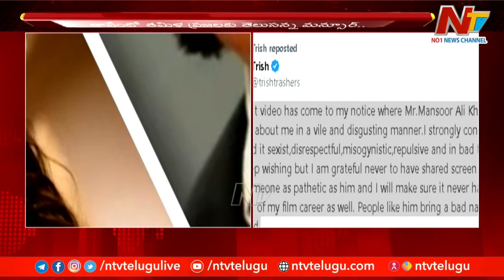త్రిషకి క్షమాపణ చెప్పేదే లేదు... తేల్చి చెప్పేసిన మన్సూర్ | Trisha vs Mansoor Ali Khan | Ntv